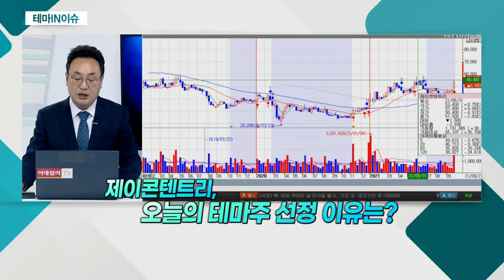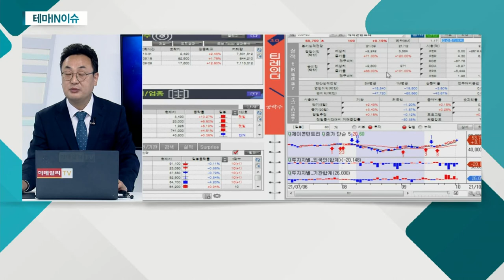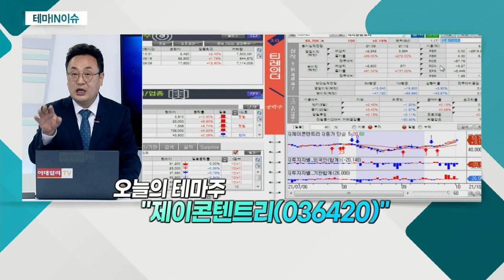제이콘텐트리(036420)... 제작사 다수 인수ㆍ크리에이터 확보_테마IN이슈 (20211001)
- 제작사 다수 인수ㆍ크리에이터 확보
- '클라이맥스 스튜디오', 첫 OTT 론칭
- 연이은 신작 개봉… '바닥' 딛고 회복